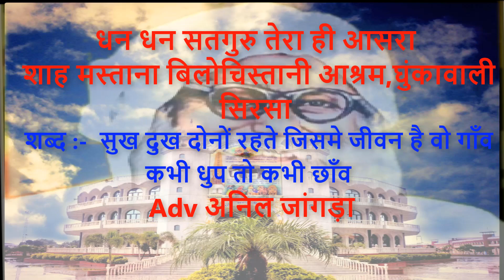।सुख दुःख दोनों रहते जिसमे जीवन है वो गाँव,कभी धुप कभी छाँव।Adv अनिल जांगड़ा। Kabhi Dhoop to Kabhi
Kabhi dhup to Kabhi Chanv
।सुख दुःख दोनों रहते जिसमे जीवन है वो गाँव,कभी धुप कभी छाँव।Adv अनिल जांगड़ा। Kabhi Dhoop to Kabhi chanv
Adv Anil Jangra

सुख दुःख दोनों रहते जिसमे

जीवन है वो गाँव

कभी धुप कभी छाँव

कभी धुप तो कभी छाँव

भले भी दिन आते जगत में

बुरे भी दिन आते

कड़वे मीठे फल करम के

यहाँ सभी पते

कभी सीधे कभी उलटे पड़ते

अजब समय के पाँव

क्या खुशियाँ क्या गम

ये सब मिलते बारी बारी

मालिक की मर्ज़ी पे चलती ये दुनिया सारी

ध्यान से खेना जग में बन्दे

अपनी नाव